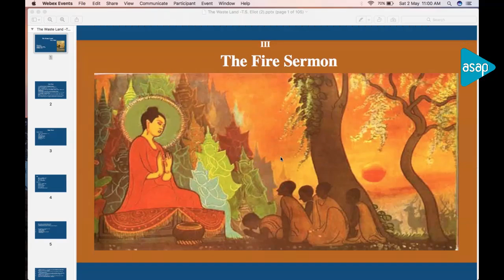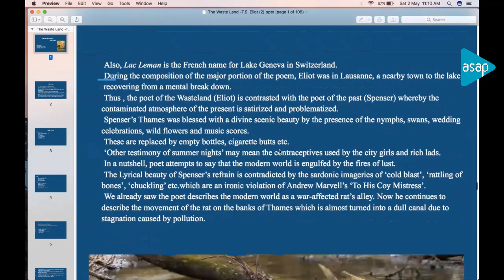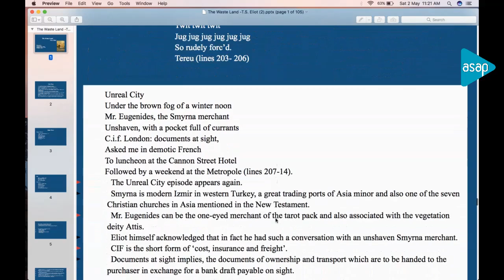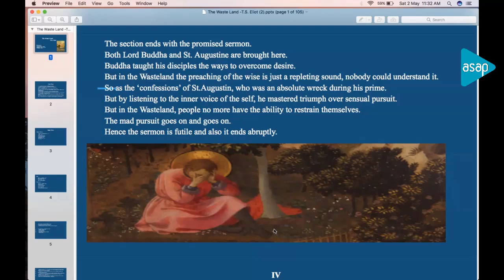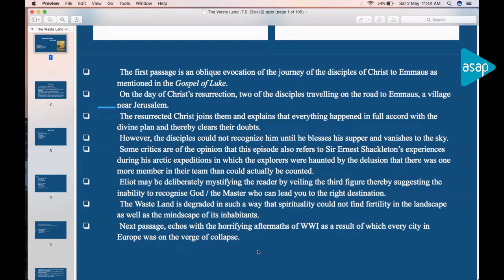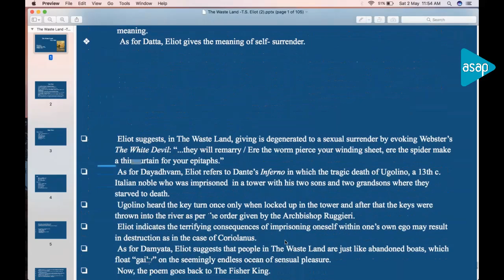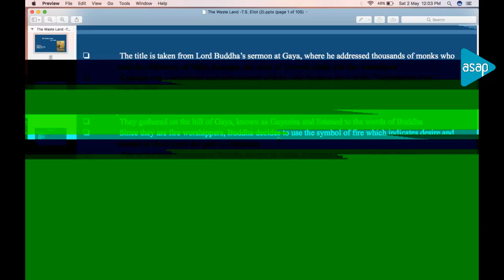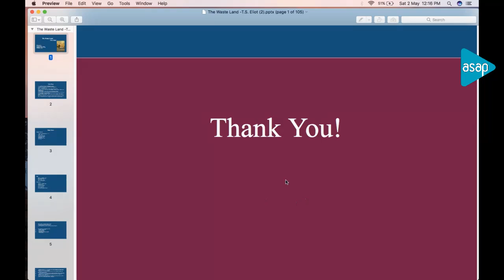ASAP Arts & Science Session 86 | 𝐌𝐀 𝐄𝐧𝐠𝐥𝐢𝐬𝐡 | 𝐓𝐒 𝐄𝐥𝐢𝐨𝐭: 𝐓𝐡𝐞 𝐖𝐚𝐬𝐭𝐞 𝐋𝐚𝐧𝐝 𝐒𝐞𝐬𝐬𝐢𝐨𝐧 𝟑 𝐛𝐲 𝐌𝐫 𝐓𝐡𝐮𝐥𝐚𝐬𝐢 𝐃𝐚𝐬 𝐁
𝐁𝐚𝐭𝐜𝐡: 𝐌𝐀 𝐄𝐧𝐠𝐥𝐢𝐬𝐡

𝐒𝐮𝐛𝐣𝐞𝐜𝐭: 𝟐𝟎𝐭𝐡 𝐂𝐞𝐧𝐭𝐮𝐫𝐲 𝐁𝐫𝐢𝐭𝐢𝐬𝐡 𝐋𝐢𝐭𝐞𝐫𝐚𝐭𝐮𝐫𝐞 𝐮𝐩 𝐭𝐨 𝐖𝐨𝐫𝐥𝐝 𝐖𝐚𝐫 𝟐

𝐓𝐨𝐩𝐢𝐜: 𝐓𝐒 𝐄𝐥𝐢𝐨𝐭: 𝐓𝐡𝐞 𝐖𝐚𝐬𝐭𝐞 𝐋𝐚𝐧𝐝 𝐒𝐞𝐬𝐬𝐢𝐨𝐧 𝟑

𝐒𝐞𝐬𝐬𝐢𝐨𝐧 𝐛𝐲: 𝐌𝐫 𝐓𝐡𝐮𝐥𝐚𝐬𝐢 𝐃𝐚𝐬 𝐁, 𝐀𝐬𝐬𝐭 𝐏𝐫𝐨𝐟𝐞𝐬𝐬𝐨𝐫 𝐨𝐟 𝐄𝐧𝐠𝐥𝐢𝐬𝐡, 𝐂𝐊𝐆𝐌 𝐆𝐨𝐯𝐭 𝐂𝐨𝐥𝐥𝐞𝐠𝐞, 𝐏𝐞𝐫𝐚𝐦𝐛𝐫𝐚, 𝐂𝐚𝐥𝐢𝐜𝐮𝐭 𝐔𝐧𝐢𝐯𝐞𝐫𝐬𝐢𝐭𝐲